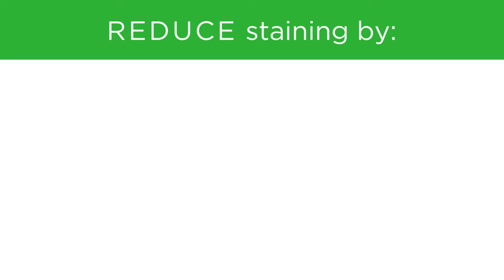Healthy foods and drinks that can stain your teeth.